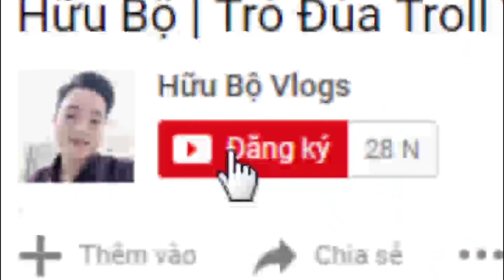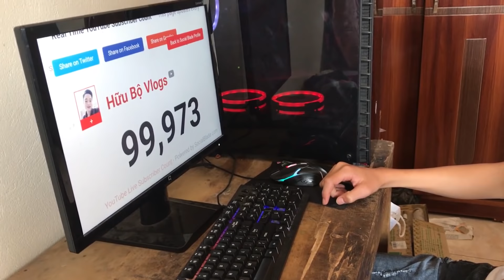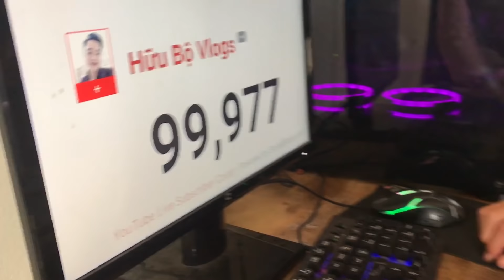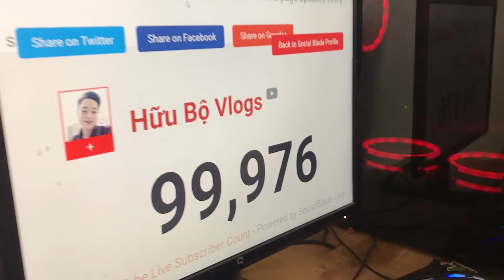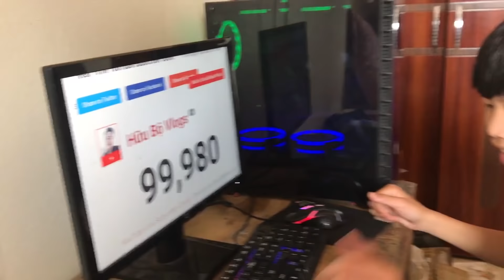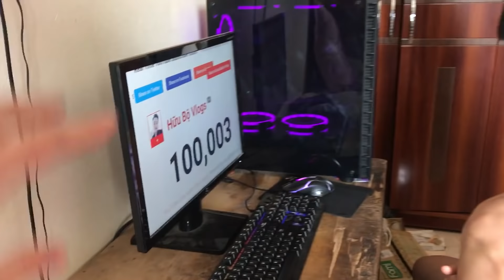Hữu Bộ | Khoảnh Khắc Chờ Đợi Kênh Đạt 100.000 Subscriber